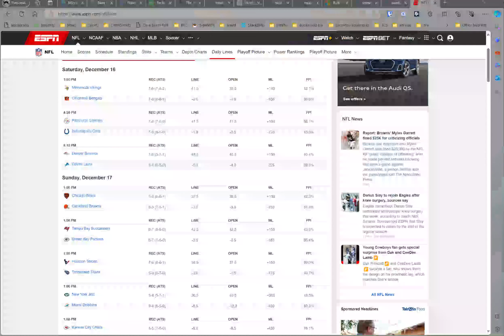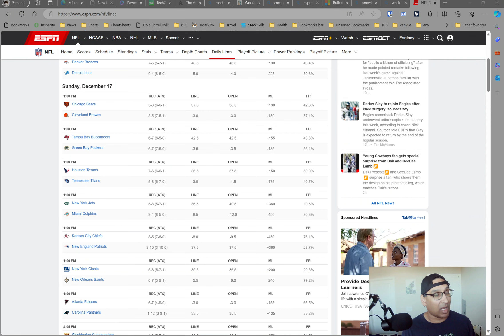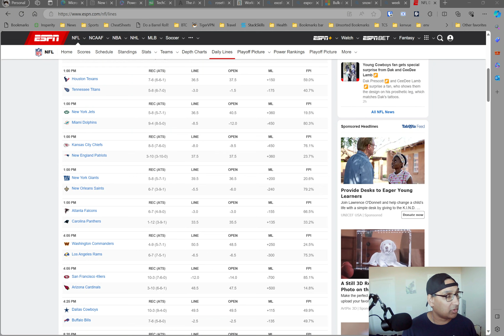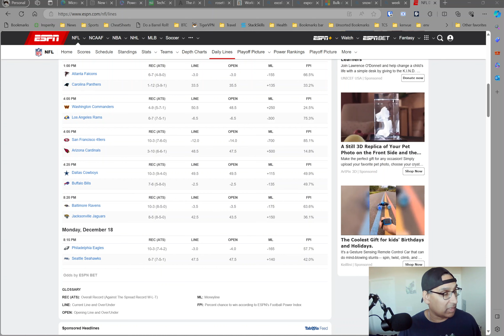NFL, Basketball and Baseball news....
recap of things that happened this week in MLB, NBA and NFL.